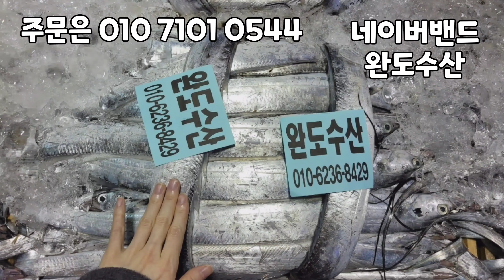6/7 목포수협 경매현황, 자연산 황석어가 대박 풍년입니다! 먹갈치 물 엄청 좋습니다. 황석어젓, 황석어조림 드세요 !!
오늘도 안강망배가 만땅입니다.

내일부터는 안강망배가 소량이며
이제 자망배가 들어옵니다.

황석어 씨알좋고 물좋은것이
중국 수출 들어가서  계속 오름세입니다!!

20미병어 30미병어 40미병어
경매받았습니다.

한치 경매받았습니다.
황석어 경매받았습니다.

백조기, 참돔 경매받았습니다.

2미먹갈치, 3미 먹갈치,
중파갈치, 두띠 먹갈치 경매중입니다.

주문은 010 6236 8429 입니다

✡[판매자 정보]
상호: 완도수산
대표자 성명: 이남진
주소: 전라남도 목포시 석현로 28, 청호시장 1층 94호(석현동)
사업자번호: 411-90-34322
통신판매 신고번호: 제 2018-전남목포-0288 호
식품소분판매업: 제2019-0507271호